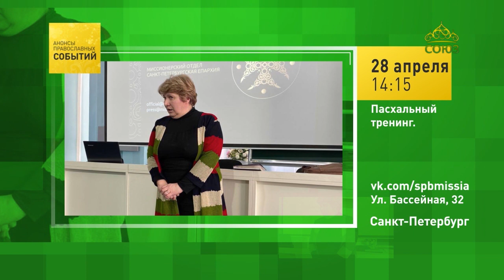Санкт-Петербург. Пасхальный тренинг